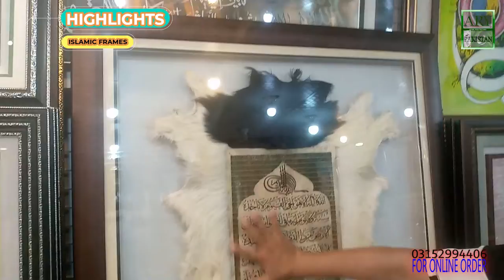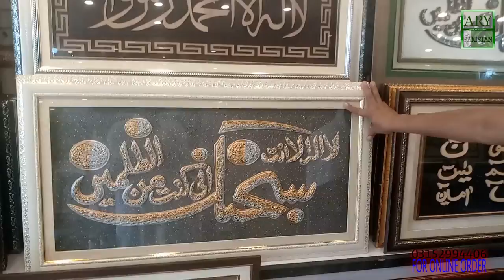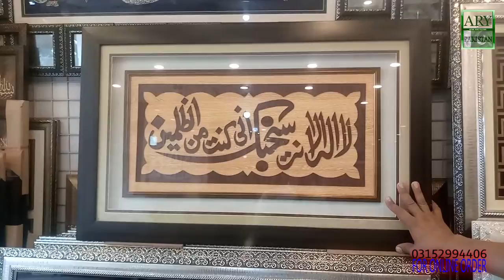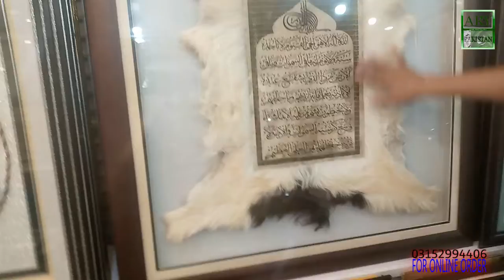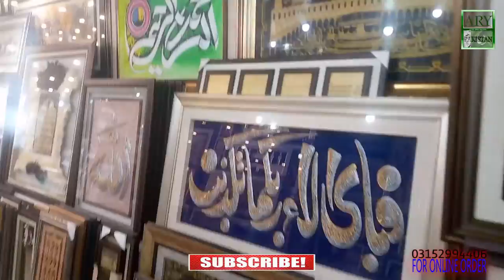ISLAMIC WALL FRAME BEAUTYFULL FOR HOME SHOP FACTORIES AL KIND OF FRAMES MASHA ALLAH BY REHAN HASHMI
ARY PAKISTAN  FUTURE BEGINS HERE.

Beautyfull wall islamic wall frames dashing categories and branded new look masha ALLAH its amazing price amazing walls all kinds of frames available by rehan hashmi and aftab raaj